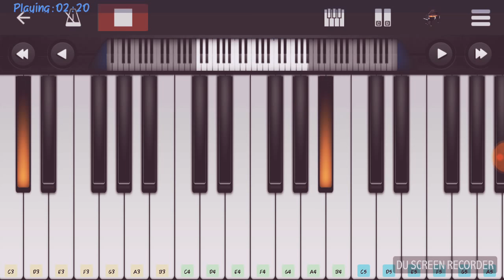Ae Dil Hai Mushkil easy mobile piano tutorial with chords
Hi friends, it's a mobile piano tutorial with chords for the song Ae Dil Hai Mushkil
Description of song:
Name:Ae Dil Hai Mushkil
Movie: Ae Dil Hai Mushkil
Singer: Arijit Singh
Lyric:Amitabh Bhattacharya